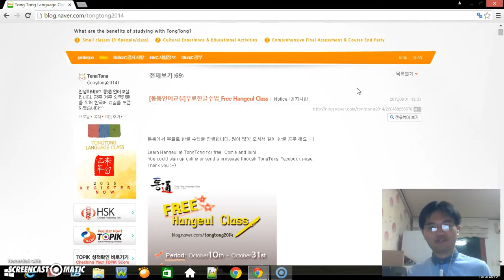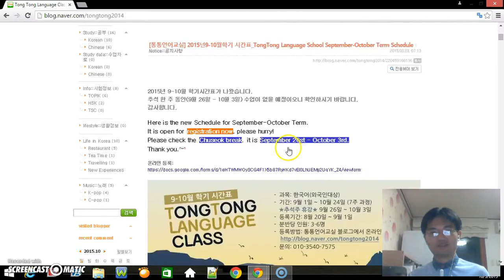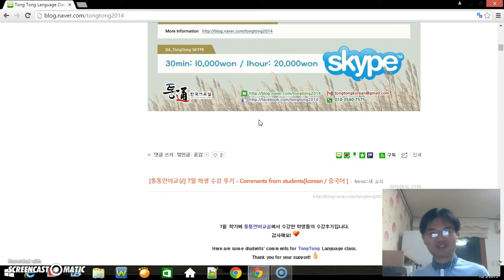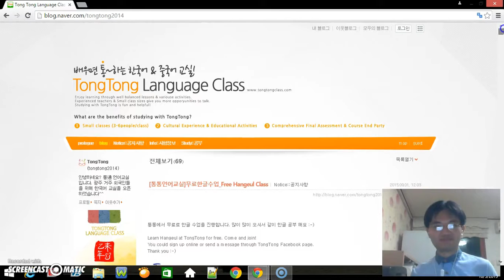Tong Tong Korean Language School: Part 2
This is part two of my introduction on the Tong Tong Korean Language School where you can come to have practical language learning lessons in Korean.

Part two is about their website where you can find information on classes and events.

As I have mentioned before, they are offering a free Hangeul class for those in the Gwangju area. If you are not in Gwangju or even Korea, however, you still have the option of taking Korean lessons through Skype.

Skype lessons are very convenient even for those in Gwangju. You can take the lesson right at home rather than go outside and commute for a long time.

Finally the teachers at Tong Tong are good at connecting with their students. Sometimes they hold events in Gwangju or the nearby area.

Feel free to take these classes. You will not regret it. :)